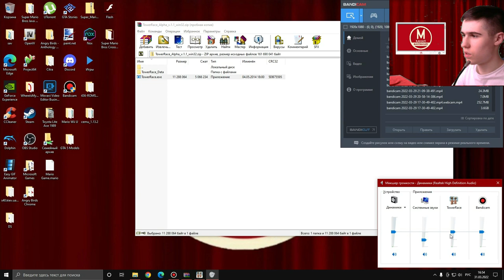Долбанный Паркур - Tower Race